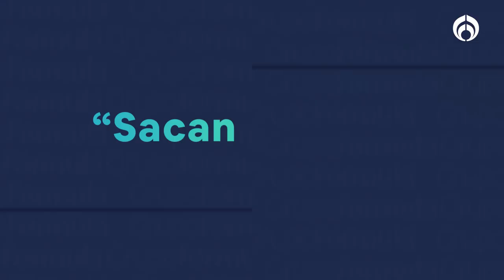Silvano Aureoles reclama: no puede pasar que el Frente Amplio te maltrate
Silvano Aureoles, exgobernador de Michoacán, narró que en total logro juntar 290 mil simpatías. Antes del conteo final se quedó con 190 mil y lo aceptó, pero dos horas después le comentaron que hubo más inconsistencias y le anularon la mayoría, quedando la imposibilidad de aspirar a la presidencia por el Frente Amplio por México. La justificación: que rebasó la cifra máxima de simpatizantes por entidad.

Grupo Fórmula